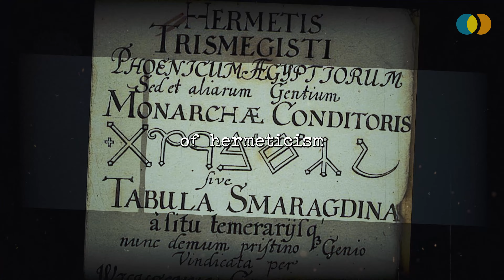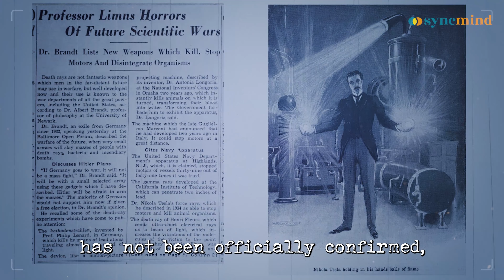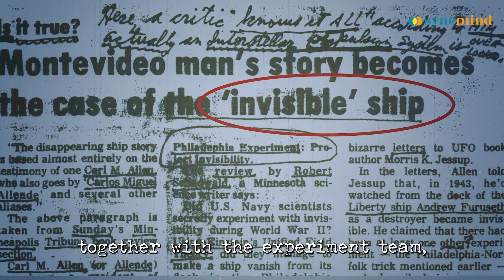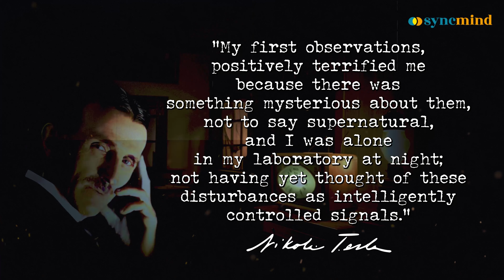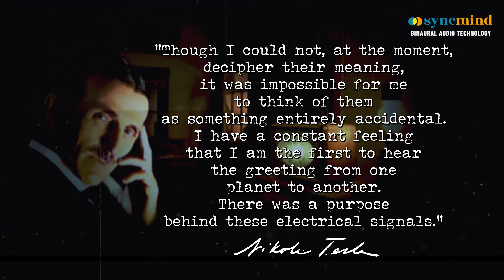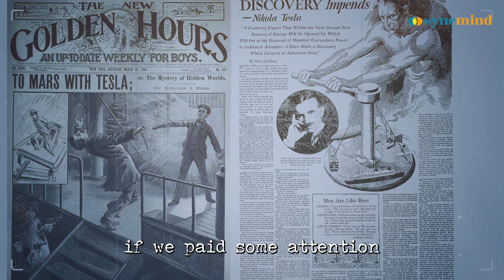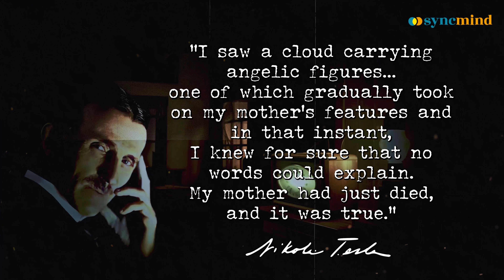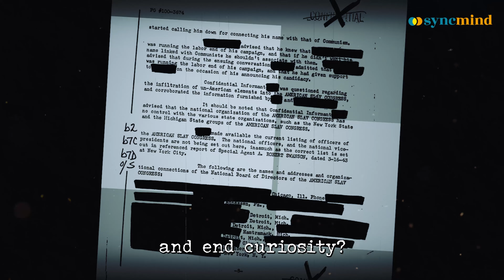Nikola Tesla's Time Travel Experiences! (You Won't Believe What He Found!)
Could Nikola Tesla have found a portal or gateway to the real possibilities of time travel? It is speculated that Tesla was a great appreciator of hermeticism and that his contact with the spiritual world was probably more likely than we imagined. Contacts with angelic figures and even telepathic messages with his late mother are among his accounts. Was all his genius a result of his contact with a superior intelligence? Could this be why Tesla is so misunderstood even today?

Produced and Scripted by Sync Mind Team
★ Sound Design by Sync Mind Team.
► Footage licensed through Videoblocks, Filmpac, Artgrid, and Envato Elements
★ Script/Argument/Narration: Sync Mind Team